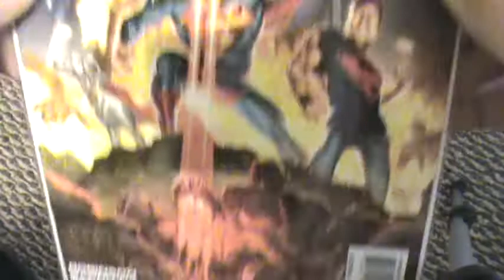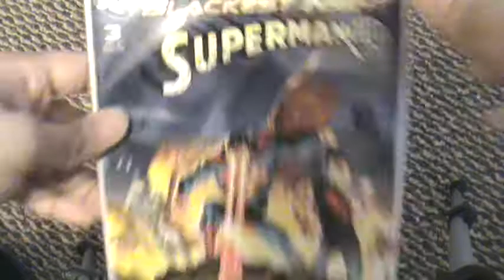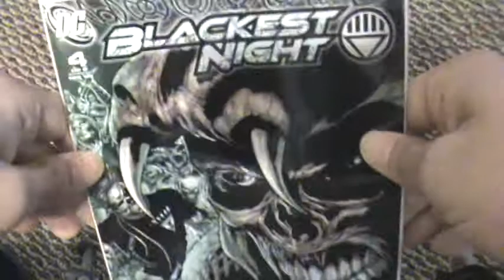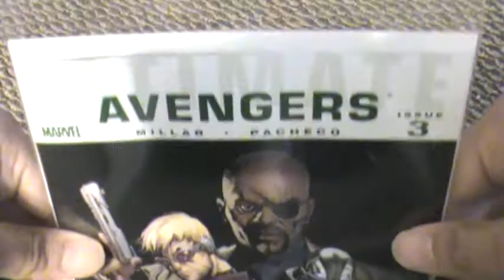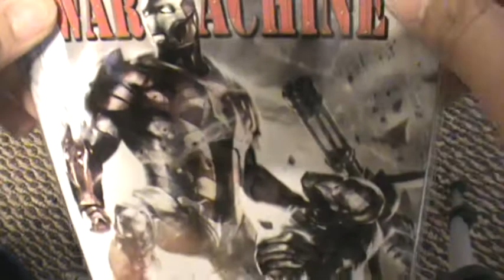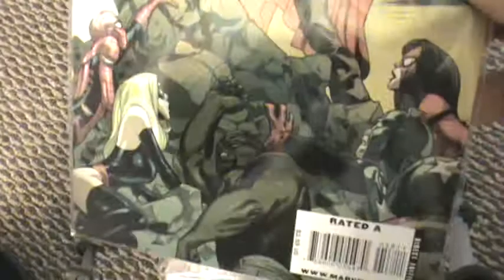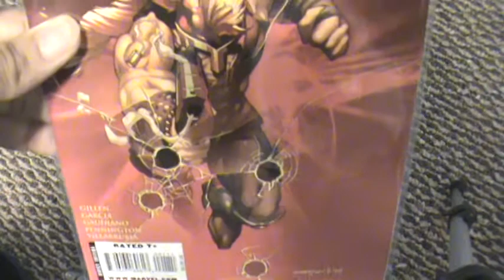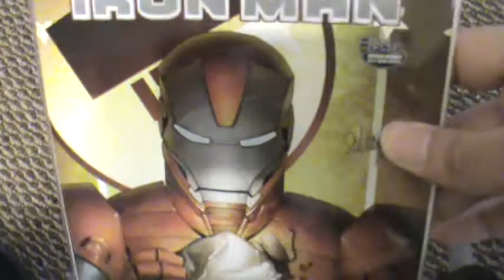Comics to pick up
A look at some comics I read